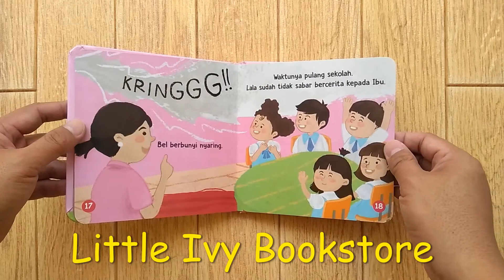Seri Cerita Anak Jagoan Lala Senang Sekolah